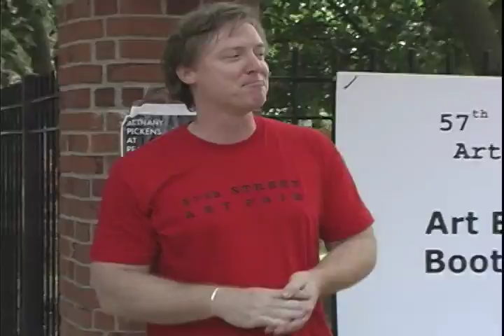57th St Art Fair Video